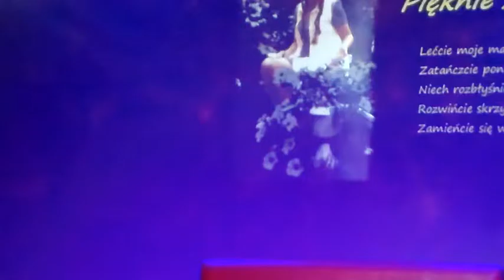Pięknie żyć cz 3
„ Pięknie  żyć” – Spektakl słowno - muzyczny
Wydarzenie w Klubie Kawałek Podłogi z inicjatywy Lidii Nowosad – członkini Literomografu - grupy literackiej KryWaj i wolontariuszki Fundacji Zachodniopomorskiego Hospicjum dla Dzieci i Dorosłych - filia w Koszalinie, według scenariusza  Stanisławy Schreuder i Lidii Nowosad.
W spektaklu wystąpili: Oliwia Filipczak (uczennica Zespołu Państwowych Szkół Muzycznych im. Grażyny Bacewicz w Koszalinie), Lidia Nowosad, Beata Piocha, Stanisława Schreuder.
Oprawa muzyczna: Patryk Dżaman -Uczeń Zespołu Państwowych Szkół Muzycznych im. Grażyny Bacewicz w Koszalinie.